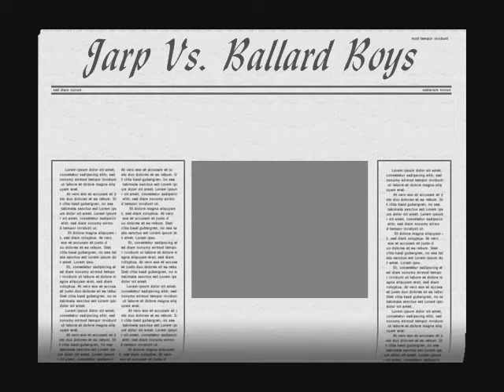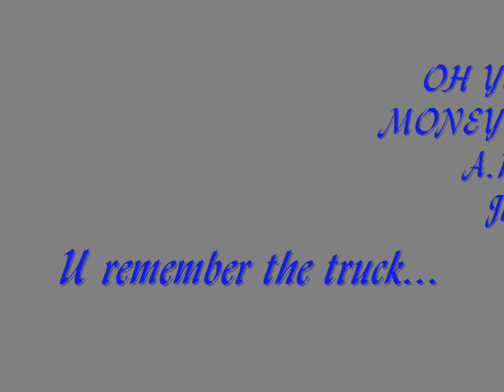BallardvsJarp2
Part2--In Princess Anne at the Ballard Boys